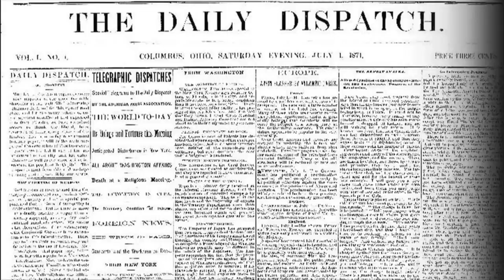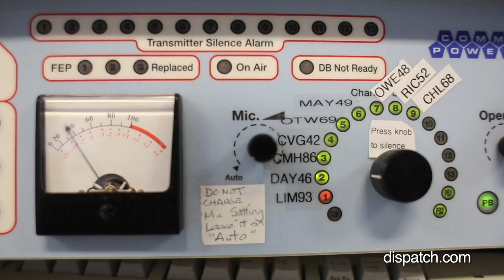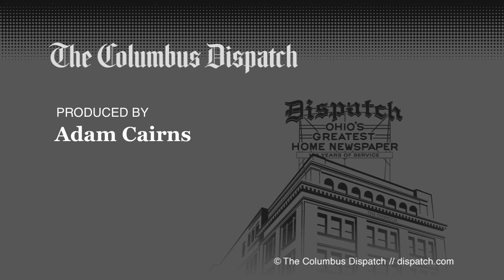Your local weather forecast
10TV's Chris Bradley explains how the National Weather Service helps shape our local forecast.